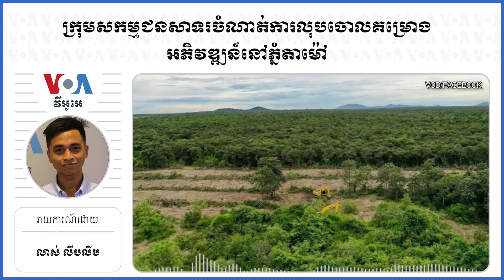ក្រុមសកម្មជនសាទរចំណាត់ការលុបចោលគម្រោងអភិវឌ្ឍន៍នៅភ្នំតាម៉ៅ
ក្រុម​សកម្មជន​បរិស្ថាន​សាទរ​​​ចំណាត់​ការ​របស់​លោក​នាយករដ្ឋ​មន្ត្រី​ ហ៊ុន សែន ​ដែល​បាន​​បញ្ជា​ឱ្យ​​ក្រុម​ហ៊ុន​ឯកជន​ធំ​ៗ​បញ្ឈប់​សកម្មភាព​ឈូស​ឆាយ​ព្រៃឈើ​នៅ​តំបន់​ភ្នំ​តាម៉ៅ​ និង​ចាត់ទុក​ថា​ការណ៍​នេះ​ជា​ «ជ័យជម្នះ»​ មួយ​សម្រាប់​ការ​អភិរក្ស​ធនធាន​ធនធាន​ធម្មជាតិ។ ក៏ប៉ុន្តែ​​ពួកគេ​​បង្ហាញ​ការ​ស្តាយចំពោះ​​ការ​បាត់​បង់ព្រៃឈើ​ និង​អំពាវនាវ​​ឱ្យ​រដ្ឋា​ភិបាល​​ និង​ក្រុមហ៊ុន ត្រូវ​តែ​ទទួល​ខុស​ត្រូវ​ខ្ពស់​ក្នុង​ការ​ដាំ​ស្តា​គម្រប​ព្រៃ​ឈើ​ឡើង​​វិញ។

ទស្សនា​វីដេអូ​របស់​យើង​ខ្ញុំ​តាម​ប្រធានបទ​ខាង​ក្រោម៖